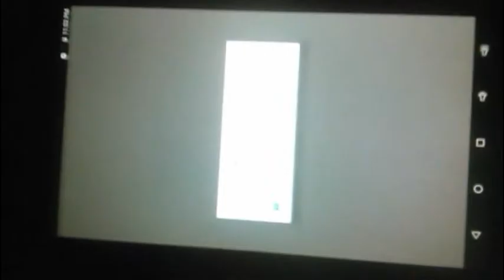AnGerY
Ibis paint keep crashing on the piece I'm working on and it's irritating. I only have 92 layers so FRICK OFF IBIS

Also just found out if your listening to music through head phones snapchat will record it :/